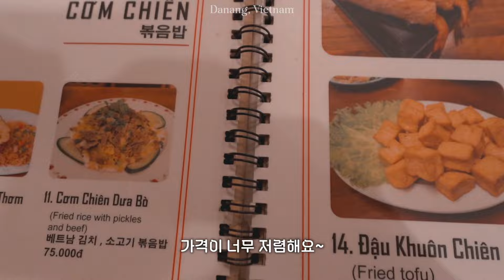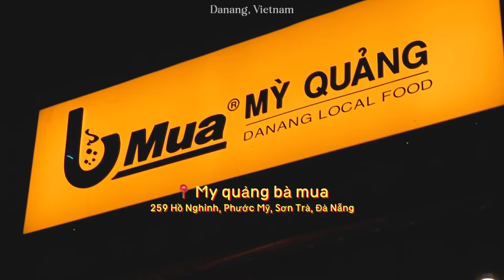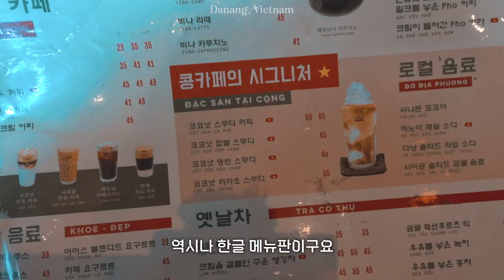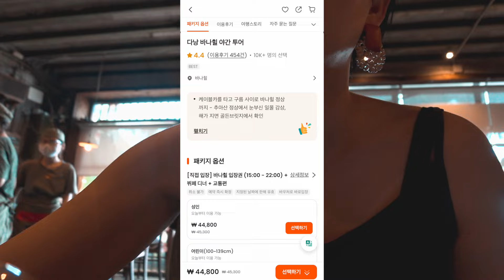🇻🇳 1. 37개월 첫 비행 | 아빠가 공항에서 사라졌어요 | 경기도 다낭시 첫날 코스 | 베트남 EP.1 w/ Sony zv-1 m2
카메라 설정도 잘 몰라서 노이즈가 너무 심하네요.. ㅜㅜ
다음여행에는 조금 더 좋아질 거라 생각하며
혹시나 궁금해 하실까.. 장소 남겨놓아요!! ^^

📍나 벱 수아 Nhà Bếp Xưa Restaurant
64B Hà Bổng, Phước Mỹ, Sơn Trà, Đà Nẵng 550000 베트남

📍My quảng bà mua
259 Hồ Nghinh, Phước Mỹ, Sơn Trà, Đà Nẵng 550000 베트남

📍콩카페 Cộng Cà Phê
98-96 Bạch Đằng, Hải Châu 1, Hải Châu, Đà Nẵng 550000 베트남

📍바나 힐 Bà Nà Hills
Thôn An Sơn, Hòa Vang, Da Nang, 베트남